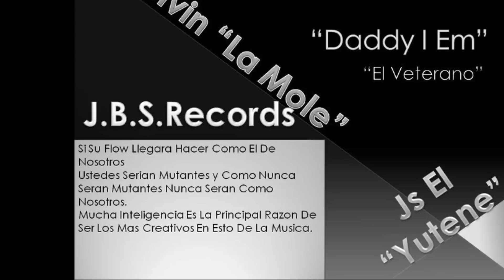Js El Yutene, Daddy I Em, Melvin La Mole- Tu Piensas En Mi'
link de tu piensa en mi